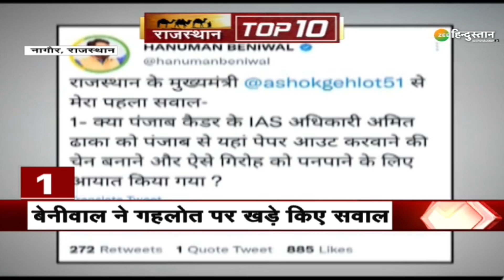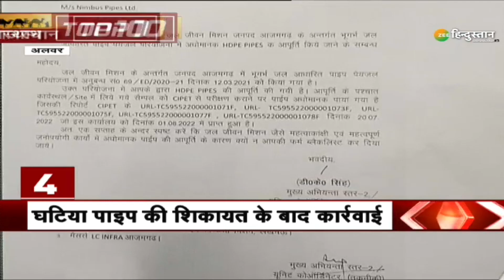Rajasthan News: Hanuman Beniwal ने CM Ashok Gehlot पर खड़े किये सवाल | Breaking News | Latest Update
About Channel